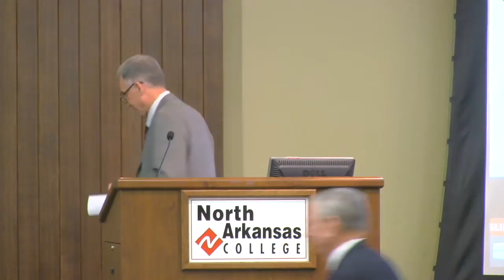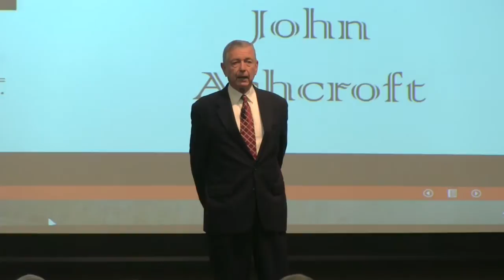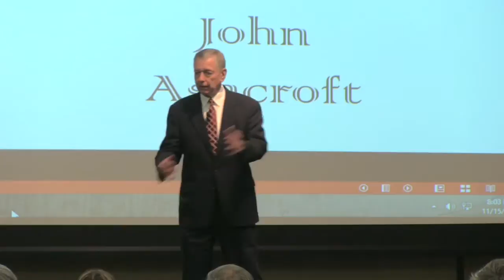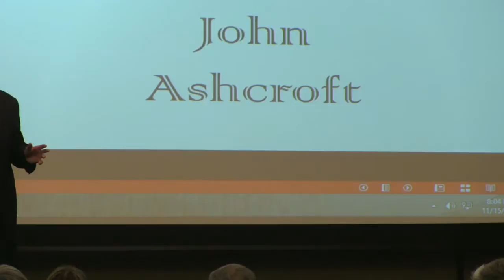JPH John Ashcroft speaks at JPH Lecture Series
Former U.S. Attorney General John Ashcroft spoke at our Durand Center on Tuesday, November 15, at North Arkansas College as an installment of the John Paul Hammerschmidt Lecture Series.